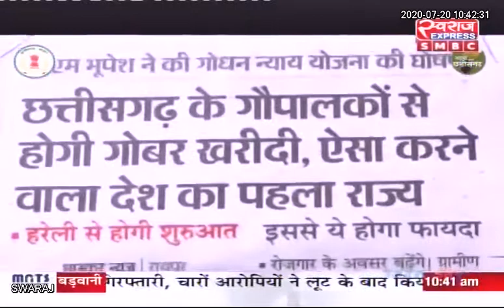Raipur : आरंग मे भव्य हरेली उत्सव, गौधन न्याय योजना का शुभारम्भ... गोबर खरीदेगी सरकार ।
Raipur : आरंग मे भव्य हरेली उत्सव, गौधन न्याय योजना का शुभारम्भ... गोबर खरीदेगी सरकार ।  सीएम ने जैविक खेती करने बढ़ावा दिया.. गोबर खरीदने का उद्येश्य समझाया..